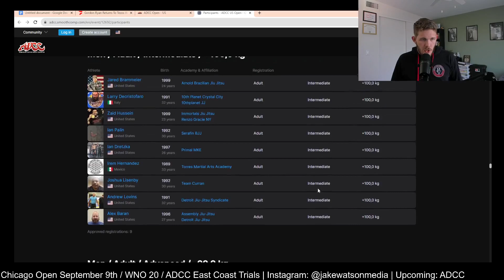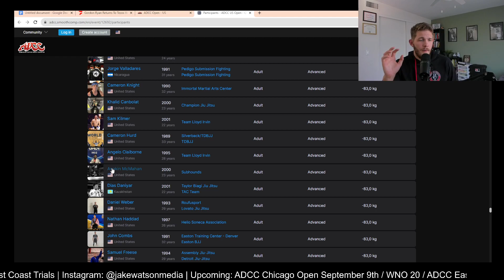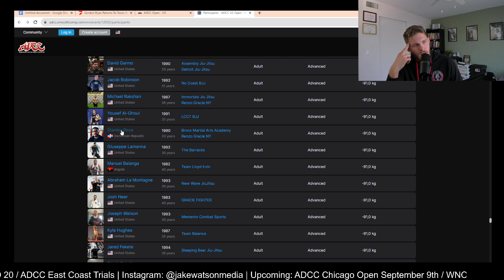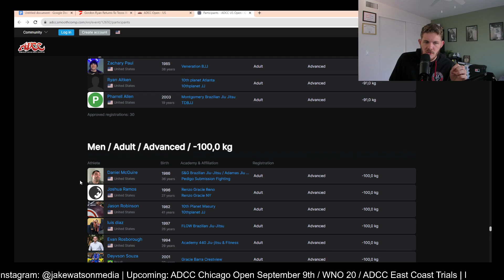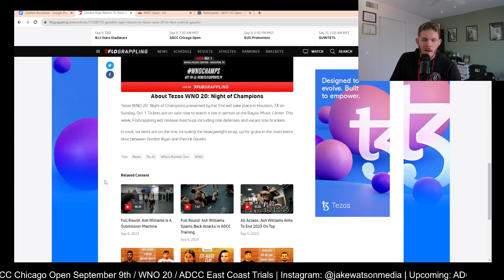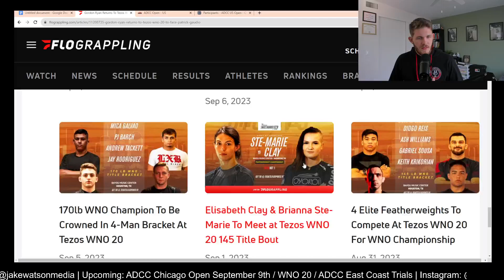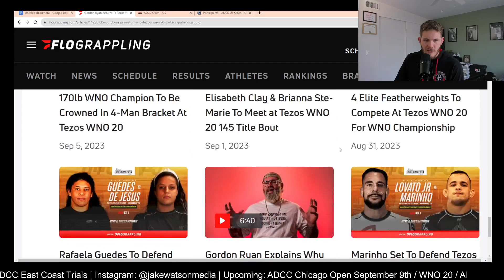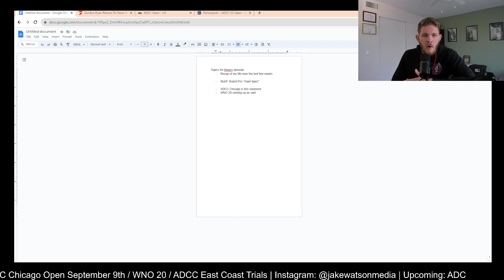IBJJF Grand Prix Was Awesome! - Open GuardCast #140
I go over a lot in this episode. I've been handling a lot of different roles and responsibilities lately what with the website's production, assisting Rachel during her pregnancy, commenating/MC-ing/Interviewing for the IBJJF GP, Booking shows and seminars, getting healthiter, the ministry, the list goes on. Enjoy this rambunctious recap and preview episode of OGC!